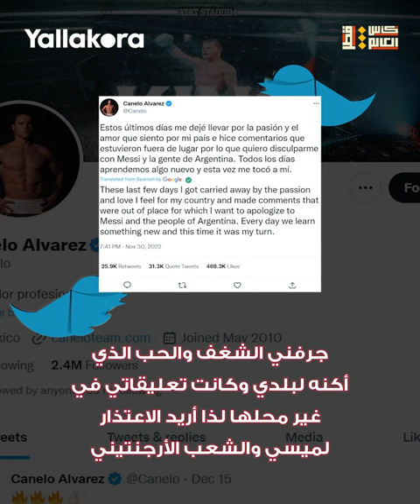مطاردة زوجة ميسي في مول.. والسبب المكسيك!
حدثت لحظة غير متوقعة لأنتونيلا روكوزا زوجة النجم الأرجنتيني ليونيل ميسي أثناء سيرها بأحد مراكز التسوق في قطر بسبب المكسيك.